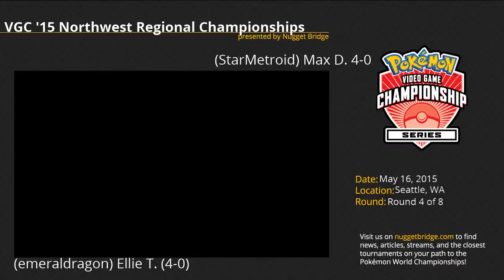VGC'15 Seattle Regional Round 5 - Ellie T. (emeraldragon) vs Max D. (StarMetroid)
Ellie T. (emeraldragon) plays Max D. (StarMetroid) in Round 5 of the Regional Championships in Seattle, WA. for more information on the official Pokémon Video Game Championships (VGC) series along with articles, news, and interviews.